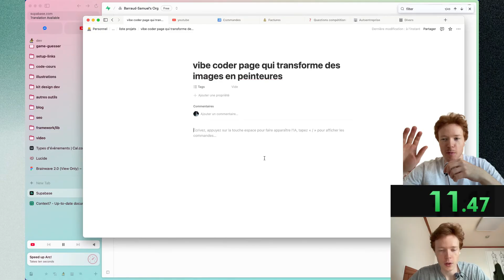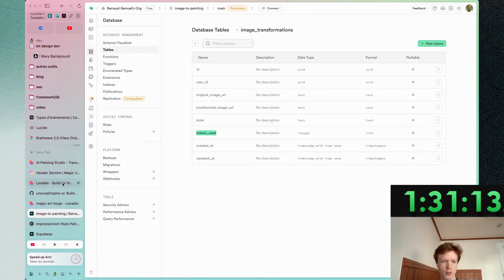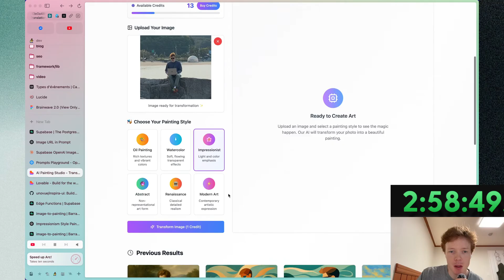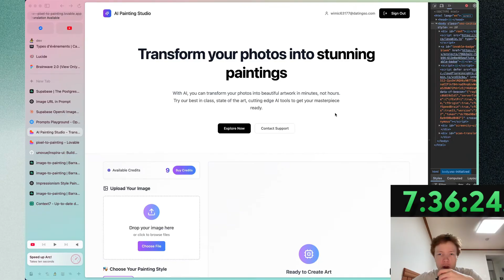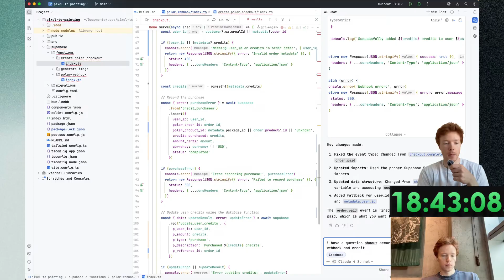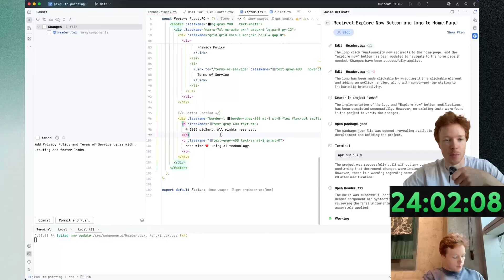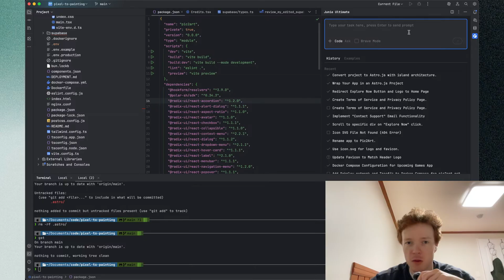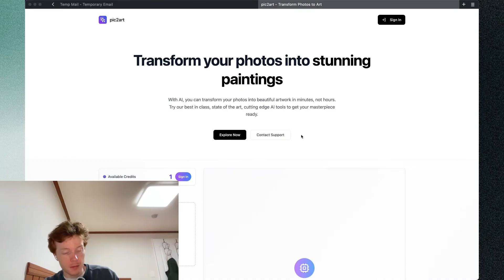24h to vibe code an ai saas project from start to finish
Hi my name is sam and i've challenge myself to build a micro saas project under 24h.